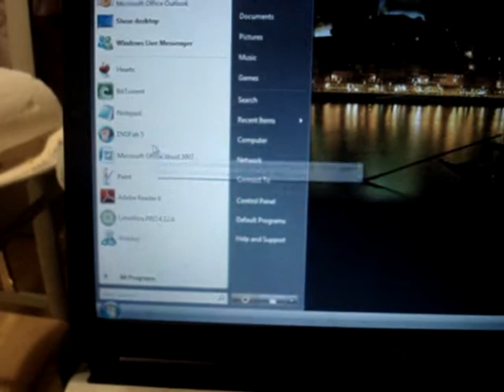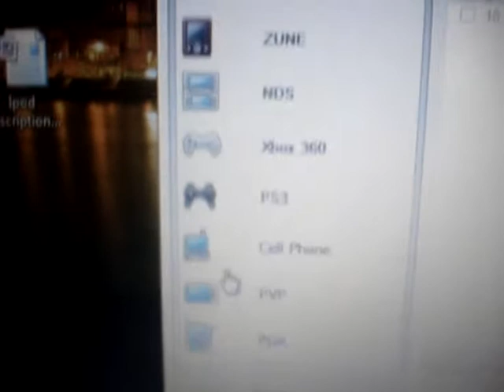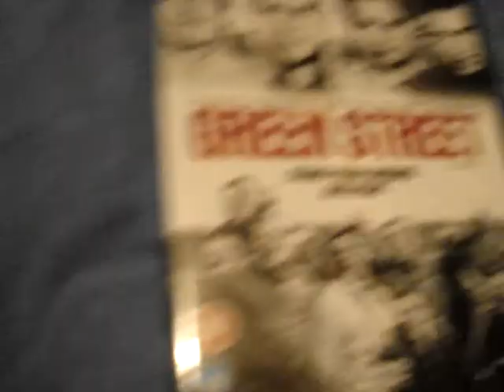Ipod converter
convert any DVD to ipod